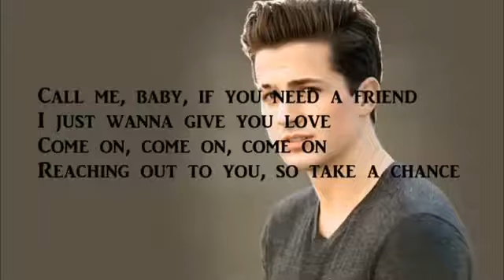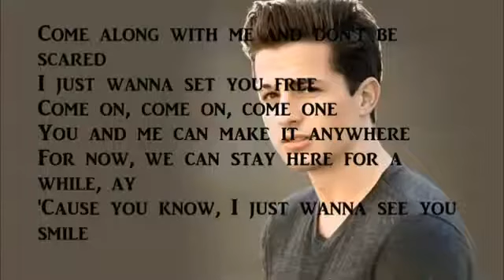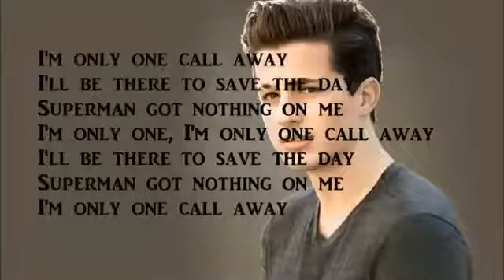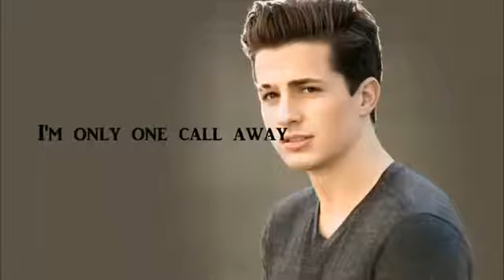One Call Away (lyrics) - Charlie Puth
The contents used are owned by their rightful authors,writers and publisher.This channel only gives credit to each copyrighted source being featured. No  plagiarism intended, only to share entertainment. We only claim fair use of materials of which, Copyright Disclaimer Under Section 107 of the Copyright Act 1976, allowance is made for "fair use" for purposes such as criticism, comment, news reporting, teaching, scholarship and research.

Song: One Call Away by Charlie Puth